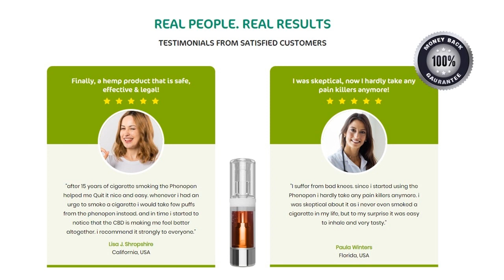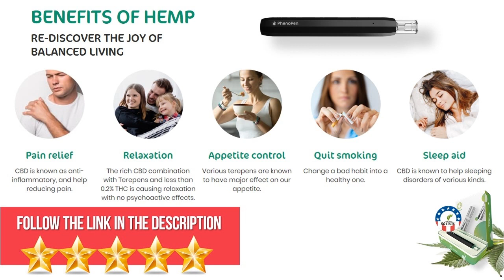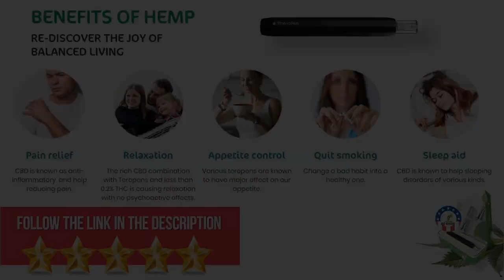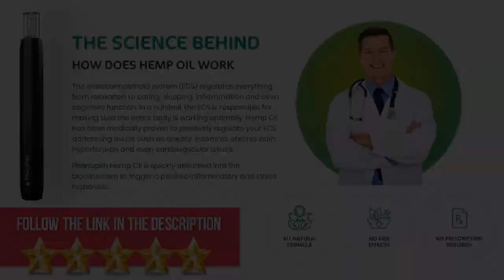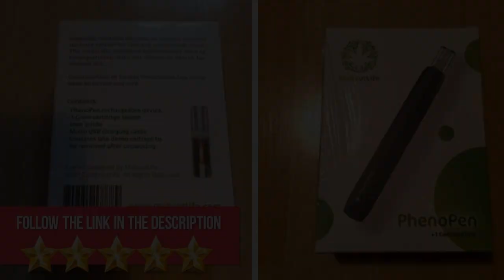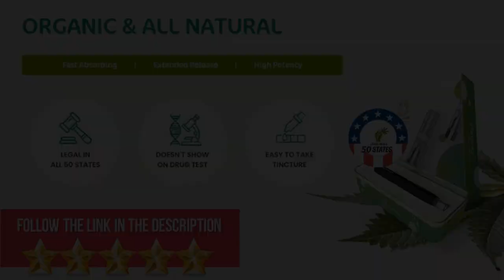Phenopen Cbd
The Phenopen. An innovative vaping device with a revolutionary 100% unique formulation highly available Hemp extract.
Package Deal - For those who understand, save time and money.
What is PhenoPen? The PhenoPen is a high end vaping device which utilizes 100% pure CBD extract. The PhenoPen is constructed from top quality raw materials and superb engineering to produce the next revolution in vaping.
Support your health needs. Quit smoking - Change a bad habit into a healthy one. Pain relief - CBD is known as anti-inflammatory, and help reducing pain. Appetite control - Various terepens are known to have major effect on our appetite. Sleep aid - CBD is known to help sleeping disorders of various kinds.